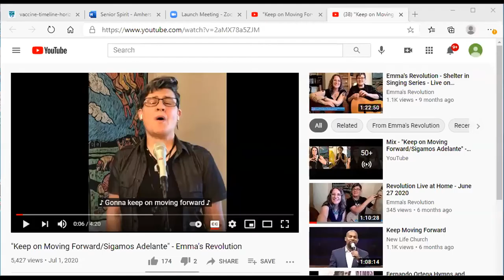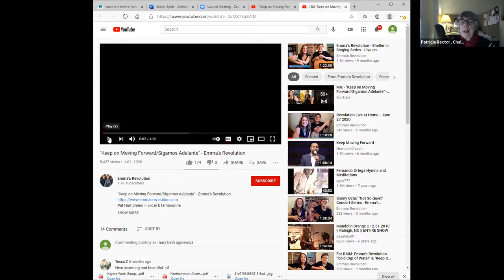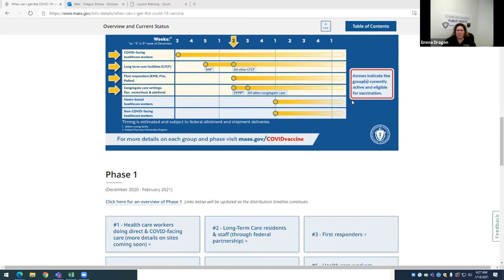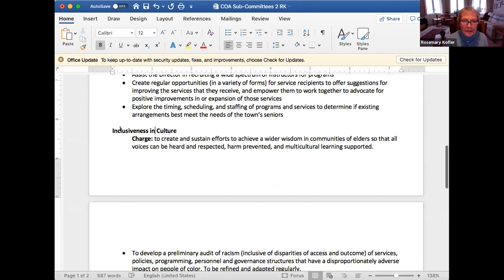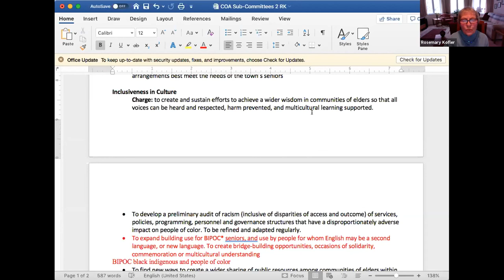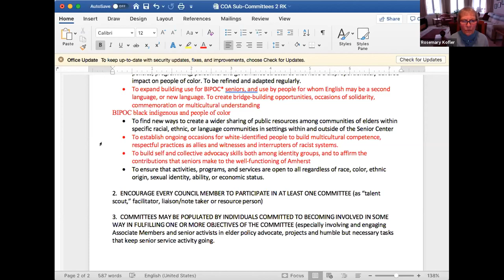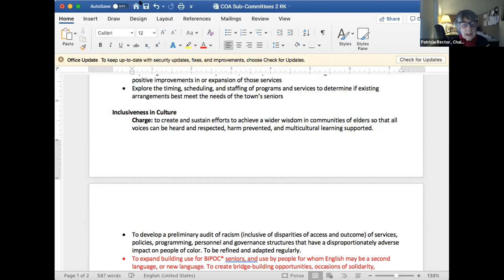Council on Aging Thursday, January 14, 2021